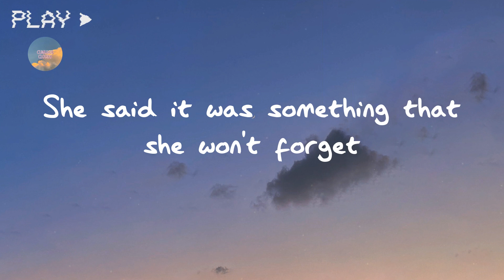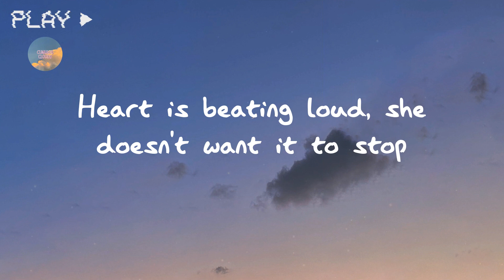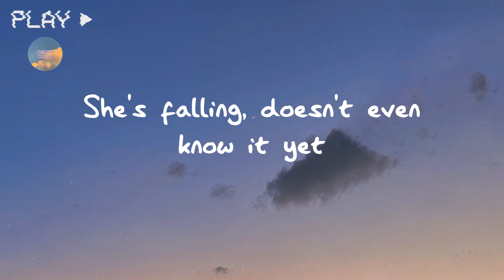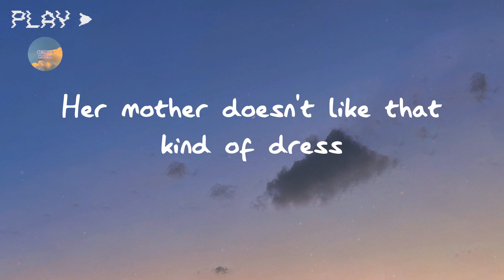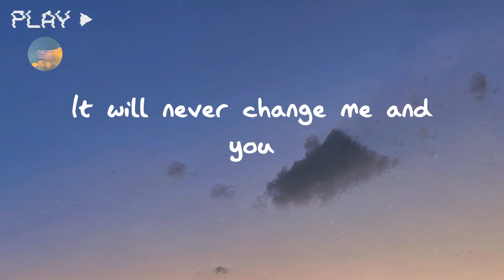One Direction - Night Changes (Lyrics)